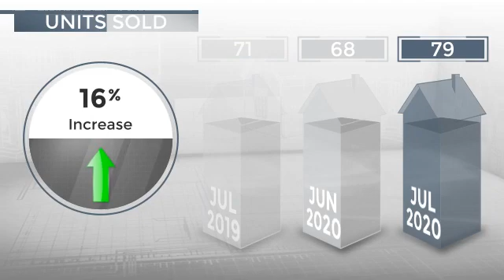San Diego, CA, 92101 - Real Estate Market Update - September 2020